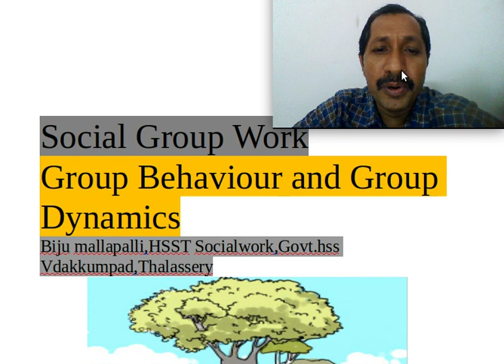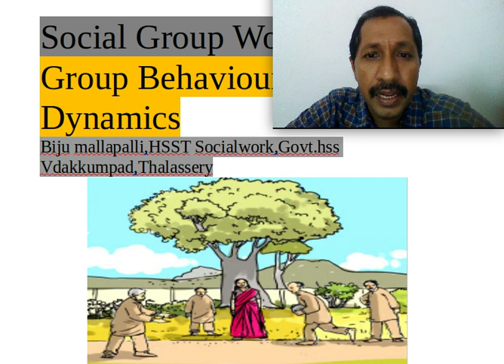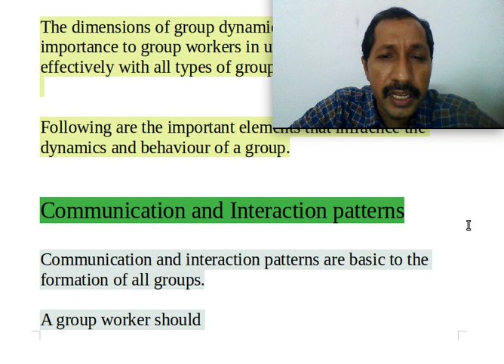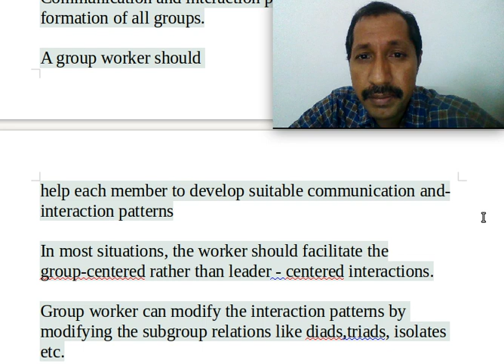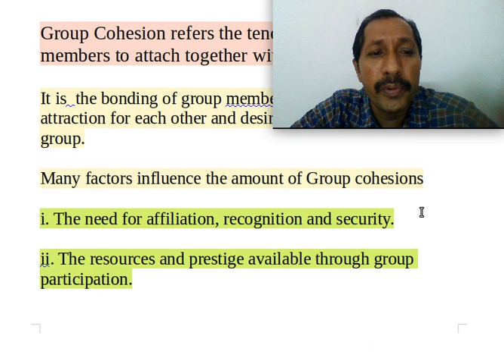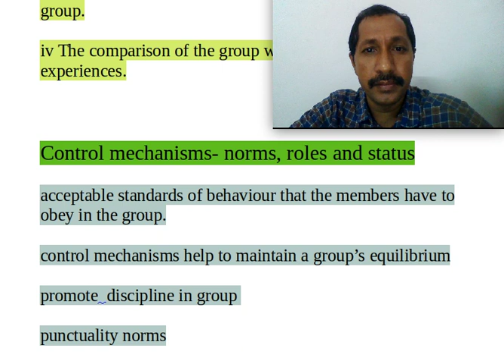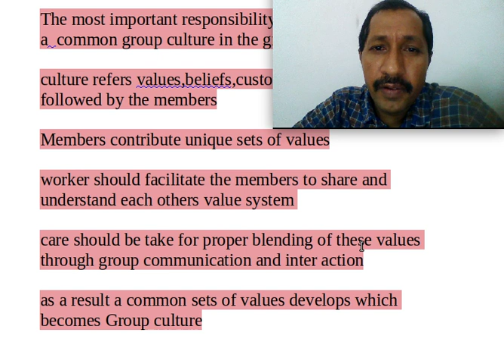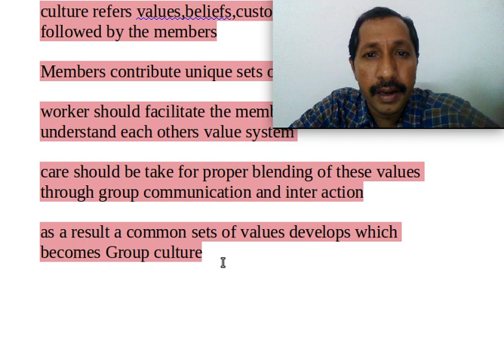Group Dynamics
Grouup Behaviour and Group Dynamics